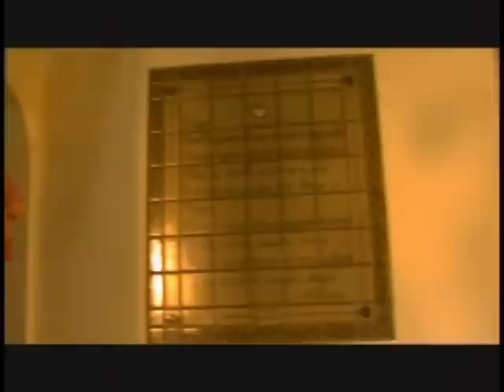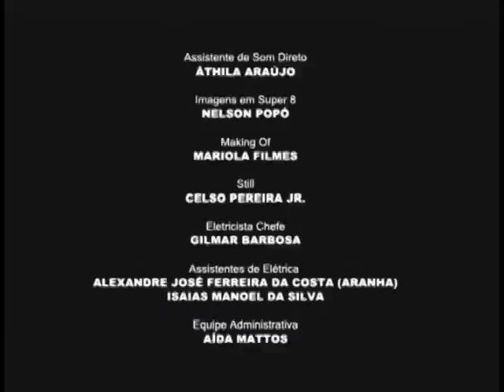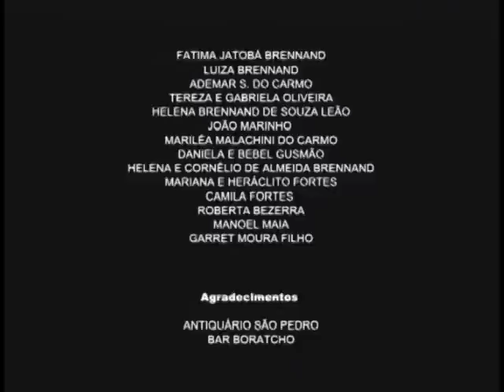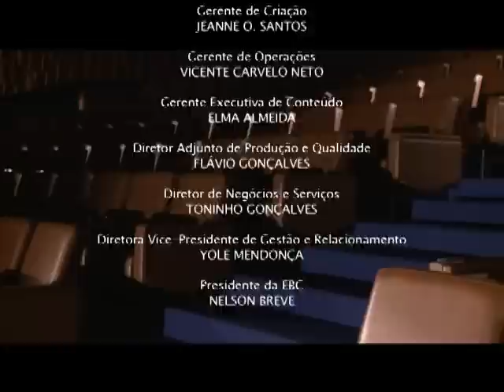Poesia da pernambucana Débora Brennand é tema do DocumentAÇÃO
DOCUMENTAÇÃO - 12.05.13: No DocumentAÇÃO desta semana, vamos acompanhar a vida da poetisa pernambucana Débora Brennand. A originalidade, delicadeza e liberdade das poesias da escritora são retratadas no documentário "Letras Verdes : A poesia de Débora Brennand" por meio de belas imagens dos lugares em que ela viveu. Dirigida por Déborah Mendes e Julianne Carmo, a obra apresenta amigos da poetisa importantes no cenário literário, como o escritor Adriano Suassuna, que revelam histórias pouco conhecidas da autora, que sempre preferiu se afastar do grande público.